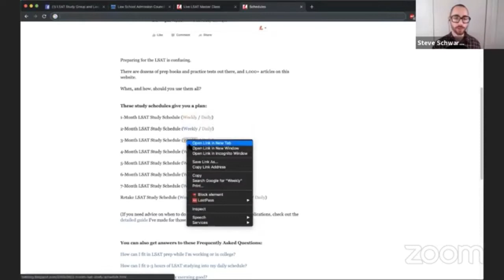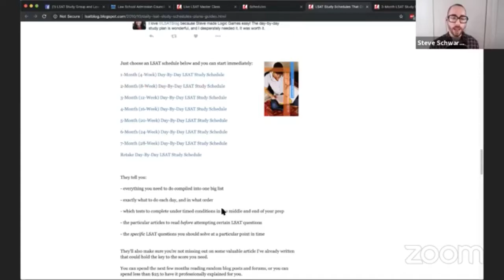LSAT Study Schedule + when to take the LSAT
LSAT Study Schedule + when to take the LSAT from Online LSAT Class on the Digital LSAT + LSAT Study Schedules with Steve Schwartz